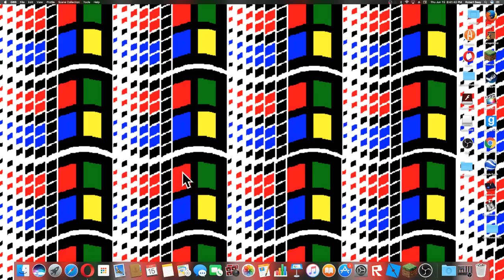mouse went fast and then big